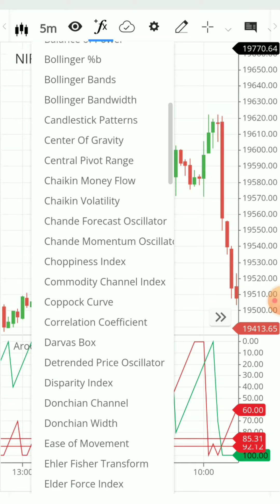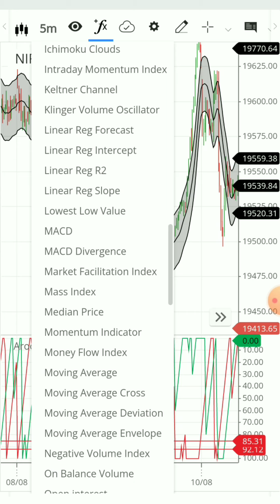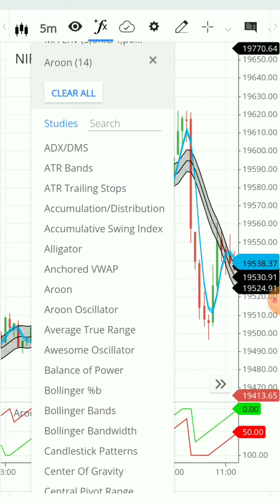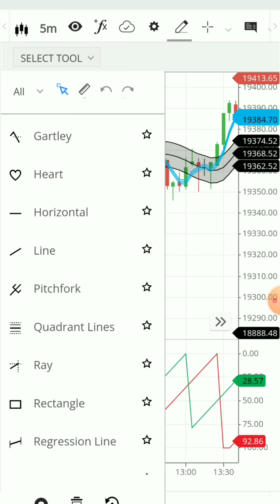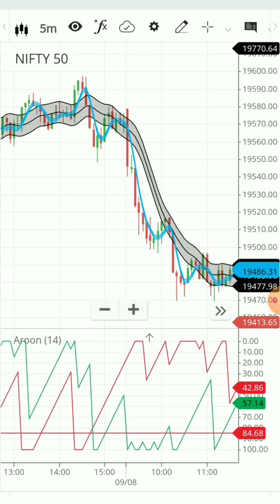Tradingview जैसा indicator Zerodha मे, मालामाल trading strategy|Most profitable option buy strategy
पक्के बड़े प्रॉफिट 100% कन्फर्म मोमेंटम| Momentum trading strategy big profits in forex crypto stocks

Guaranteed profit strategy best tradingview indicators forex crypto stock
Profit mines strategy unique indicators for stocks forex cryptos
Best trading strategy guaranteed profit| Tradingview best strategy
Best strategy for consistent big profits
guaranteed profitable strategy Tradingview super profit strategy
Tradingview most simple and best strategy | Highly profitable and most simple strategy